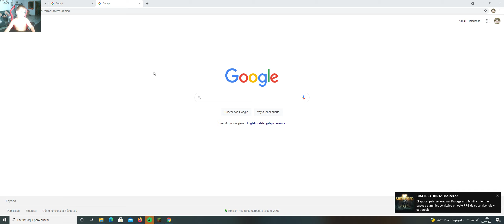FORTNITE EVENTO FINAL DE TEMPORADA 7 PARTE 2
A VER QUE NOS PREPARA LA TEMPORADA 8 CAP2